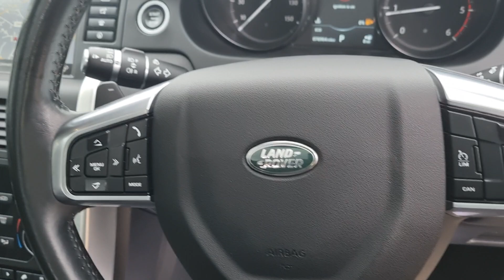Discovery Sport 2.0Td4 Black HSE SUV Automatic